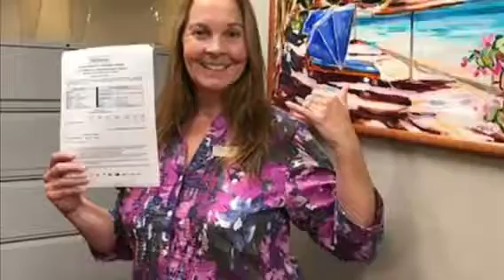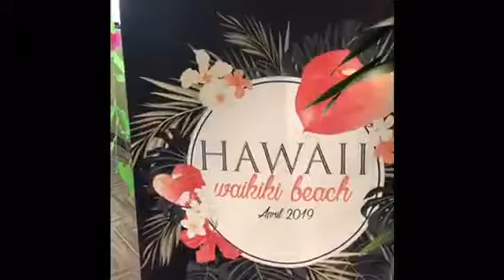Americas Week of Sales Hawaii Style